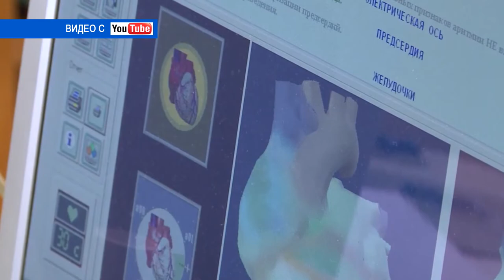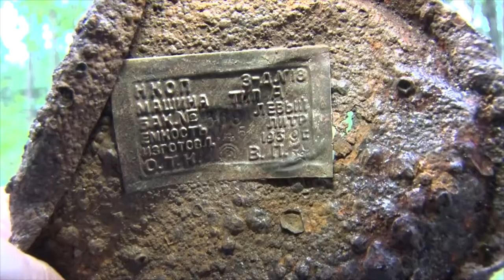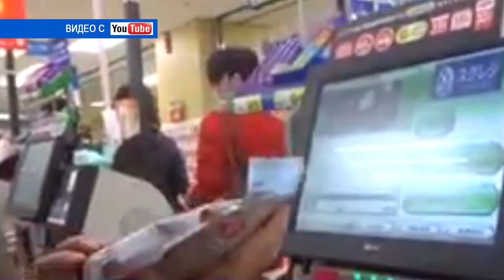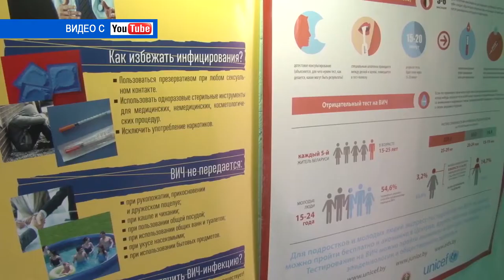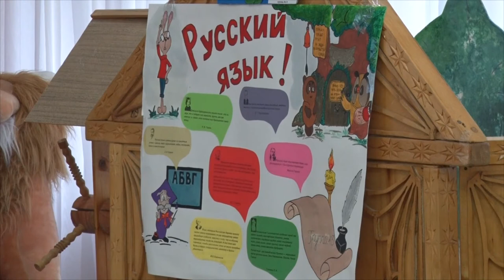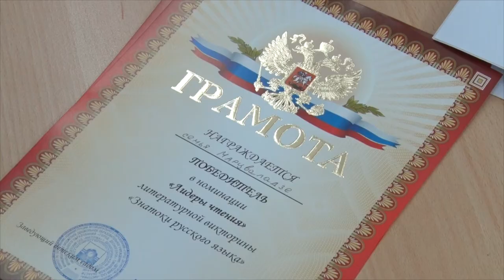Десна-ТВ: День за днем от 08.08.2019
В выпуске:
- экспедиция поискового отряда «За Родину»;
- «семейный подряд»: предприниматель вел незаконный бизнес вместе с родственниками;
- семейная викторина в детском саду «Ласточка».